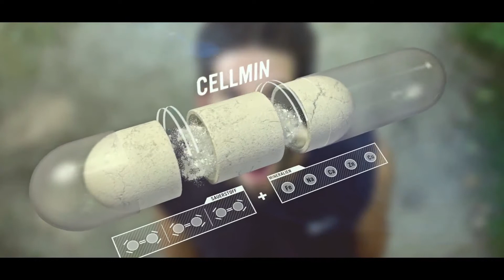Cellmin - Energie durch Sauerstoff und Mineralien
Cellmin hilft für ein besseres Wohlbefinden mit der Kraft von Mutter Natur.

Der Mensch benötigt drei wichtige Elemente für ein gesundes und vitales Leben: Sauerstoff, Wasser und Mineralien
Zwei der drei Grundelemente (Mineralien und Sauerstoff) sind im Cellmin® vereint. Spurenelemente und Mineralien befinden sich in feinster Abstimmung, somit sind die regulierenden und aktivierenden Mineralien im Gleichgewicht.

Der Sauerstoffgehalt beträgt in unserer Luft 21%. Davon stehen für unsere Atmung 15-18% zur Verfügung. Leider nimmt der Sauerstoffgehalt in Großstädten und Ballungszentren weiter ab. Unser Körper wird nicht mehr optimal mit Sauerstoff versorgt. Ermüdungserscheinungen, Abgeschlagenheit, Kopfschmerzen und vieles mehr sind die Folgen.

Der Mensch braucht mindestens 3-4 Kilogramm Sauerstoff am Tag. Dies ist wichtig, um zu überleben. Auch unsere Nahrungsmittel enthalten Sauerstoff, der unserem Zellsystem zur Verfügung gestellt wird.

Der Firma Reico ist es jetzt erfolgreich gelungen, den Grundstoff für Cellmin aus der Pflanze (Algen, welche Kohlendioxid aufnehmen und als Sauerstoff wieder abgeben) zu extrahieren und zu stabilisieren. Durch diesen pflanzlichen Grundstoff werden Ihr Gehirn und Ihr Körper mit zusätzlichem Sauerstoff versorgt. Eine Leistungssteigerung im Beruf, in der Schule und im Sport wird möglich.

In Ihren Körperzellen und Muskeln reichert Cellmin® auf ganz natürliche Weise die Aufnahme von Sauerstoff an.
Ihre Schnelligkeit und Ausdauer bei sportlichen Leistungen werden durch die zusätzliche Portion Sauerstoff wirkungsvoll unterstützt. Von der Erhöhung an Sauerstoff in den Gehirnzellen werden Sie profitieren. Die Konzentration vor Prüfungen und langen Sitzungen wird  positiv beeinflusst.

Die meisten Erkrankungen in Deutschland werden durch unzureichende Ernährung ausgelöst. Über 60% der Bevölkerung leiden an Stoffwechselstörungen.
An der Verstoffwechselung ist Sauerstoff beteiligt. Eine optimale Verstoffwechselung ist nur mit ausreichender Sauerstoffversorgung im Körper möglich. Durch das Transportieren von mehr Sauerstoff von den roten Blutkörperchen in unsere Zellen wird unser Immunsystem entscheidend unterstützt.